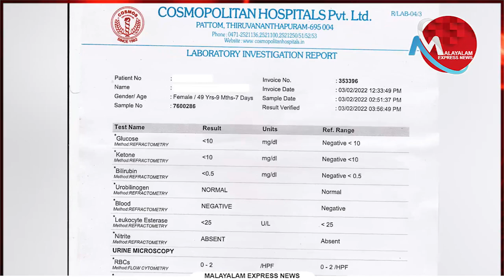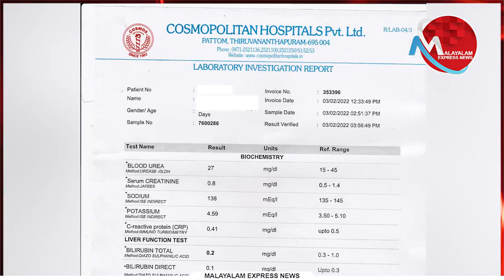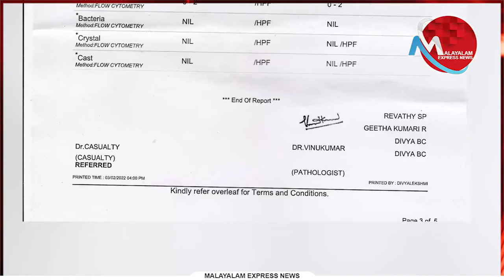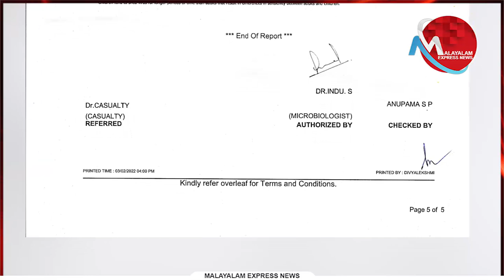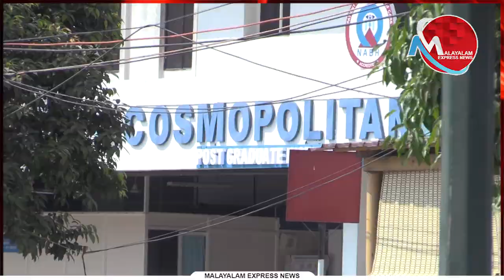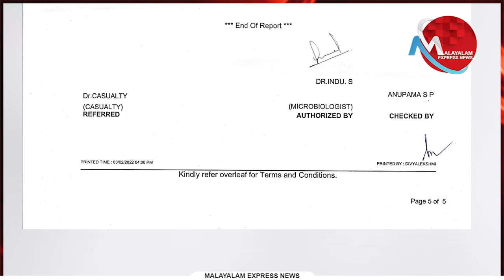തിരുവനന്തപുരം കോസ്മോ ആശുപത്രി രോഗികളുടെ കഴുത്തറക്കുന്നു ; ഒരു വീട്ടമ്മയുടെ ദുരനുഭവം ;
തിരുവനന്തപുരം കോസ്മോ ആശുപത്രി രോഗികളുടെ കഴുത്തറക്കുന്നു ; ഒരു വീട്ടമ്മയുടെ ദുരനുഭവം ; മുഖ്യമന്ത്രിക്ക് പരാതിനൽകി

Tag-Generator-Youtube-malayalam news-global